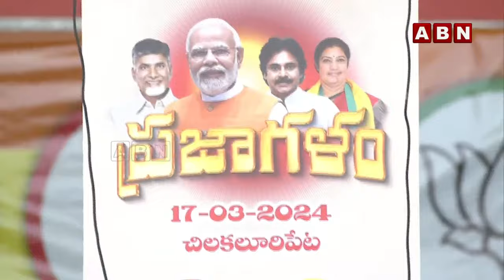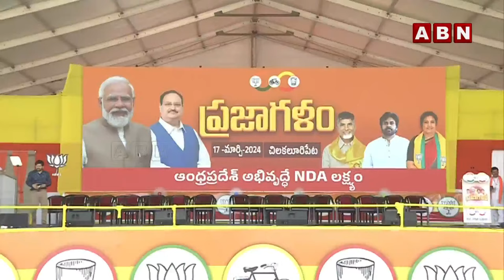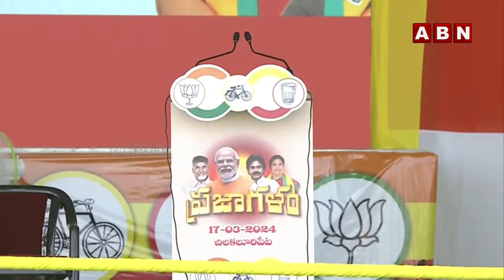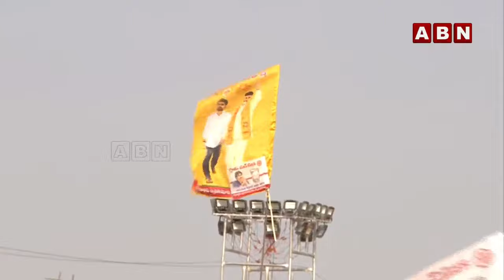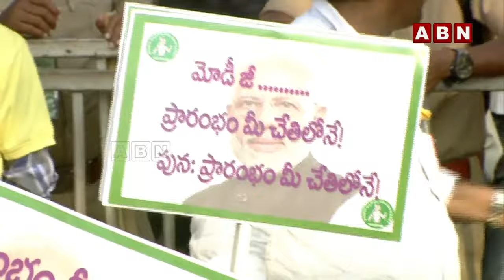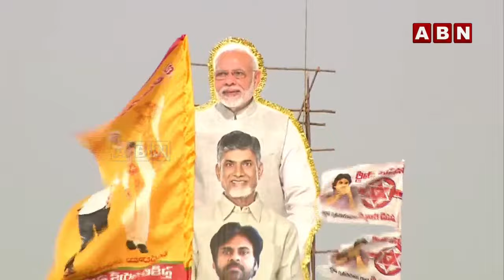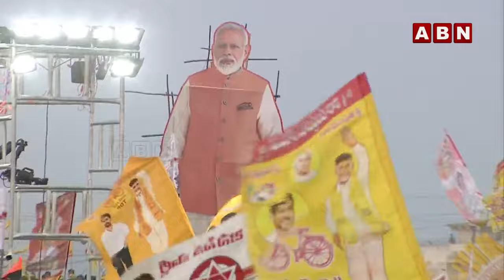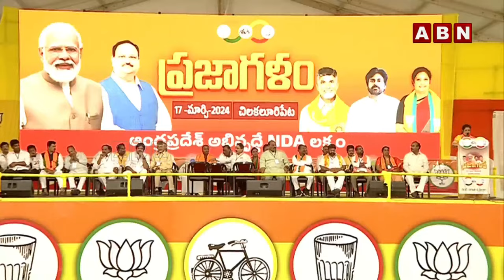🔴 ప్రజాగళంLIVE : Prajagalam Public Meeting @ Chilakaluripet | MODI | Chandrababu | Pawan Kalyan